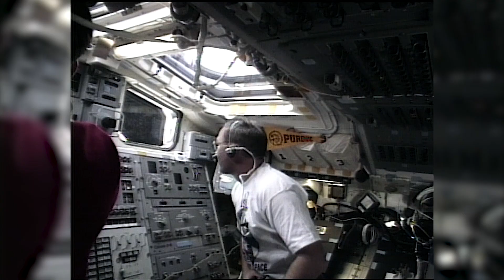Black Velvet of Space | Down To Earth - S1:E7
In honor of the space station 20th anniversary, NASA Astronaut Bill McArthur shares his experience living and working in space aboard the International Space Station in this episode of “Down to Earth – Black Velvet of Space.” As he describes it, he experienced a shift in his worldview known as “the Overview Effect,” a term coined by space philosopher Frank White.